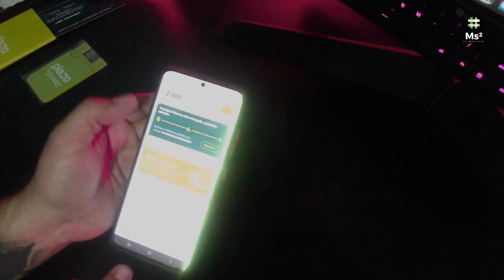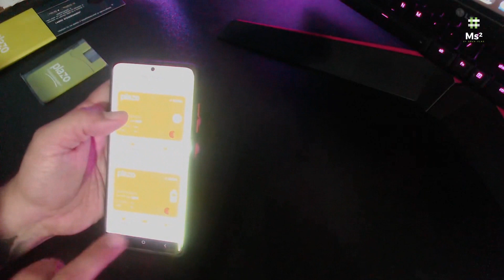[UNBOXING Tarjeta De Crédito PLAZO] 6% De CASHBACK En Suscripciones Y Retira Efectivo Sin Costo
Se acaba la promocion 😱😱

Gana $1,000 De Recompensa Tras Gastar Más De $2,000 En Los Primeros 30 Días Y Ocupar El Siguiente Link

platacard.mx/amigos/alejandro88st

La tarjeta de crédito que premia tus compras diarias
Hasta 6% de cashback
Sin anualidad
Alto nivel de aprobación
Crece tu línea de crédito hasta $40,000 pesos

RECOMPENSAS
Plazo te da más cada vez que la usas
6%
por servicios de suscripción
1%
para las categorías más populares

RETIROS DE EFECTIVO
Con plazo tienes efectivo siempre que quieras
Haz retiros en cajeros automáticos sin costo adicional

MÁS BENEFICIOS
Plazo te hace la vida más fácil

Totalmente gratis
Sin anualidad ni comisión por apertura. Sin costos ocultos

100% en línea
Proceso de solicitud 100% en línea, solo te tomará unos minutos y tendrás respuesta en segundos. Nosotros valoramos tu tiempo

Sin papeleos
No solicitamos comprobante de ingresos ni otros documentos. Solo necesitas tu INE vigente ¡Y listo!

Hasta $ 40,000 pesos
Solo por usar tu tarjeta Plazo y pagar a tiempo, tu línea de crédito aumentará

En cualquier lugar
Con Plazo puedes pagar cuando quieras y donde quiera que lo necesites. Compra en línea o en tiendas físicas alrededor del mundo

APLICA Y RECIBE LA TARJETA DIGITAL Y FÍSICA GRATIS
Plazo te acompaña a todos lados
La tarjeta digital que te permite pagar en línea sin tener que compartir tu número de tarjeta física. Lista para usar inmediatamente después de tu registro.

Tarjeta
Mastercard
Pagos y compras están protegidas de fraude

Control de
transacciones
Notificación en tiempo real de todas tus transacciones

Bloquea y desbloquea tu tarjeta en segundos
En caso de robo o pérdida desactiva tu tarjeta con un clic

Mayor seguridad del NIP del la tarjeta

CONTROL TOTAL
Tu bienestar financiero en tus manos
Maneja tu cuenta, consulta tu estado de cuenta y movimientos en línea

¿CÓMO CONSEGUIRLA?
¿Cómo consigo la tarjeta Plazo?
01
Descarga y solicítala en pocos minutos
Regístrate en sólo 3 minutos

02
Obtén tu límite de crédito al instante
Empieza a usar tu tarjeta digital mientras te enviamos tu tarjeta física

03
Disfruta y utiliza todas las recompensas Plazo
Te devolvemos parte de lo que gastas con tu tarjeta Plazo